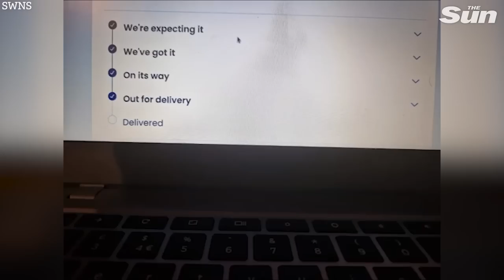Christmas parcel STOLEN just minutes after Evri driver 'hides package'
CCTV captured the moment a Christmas 'grinch' stole a parcel from a home just minutes after an Evri delivery driver hid it under a wheely bin at the front door.

Footage shows the delivery driver passing through the gate and dragging a wheelie bin across the yard to hide the package.

But moments later, a man scurries into the yard and takes the parcel from underneath the bin.